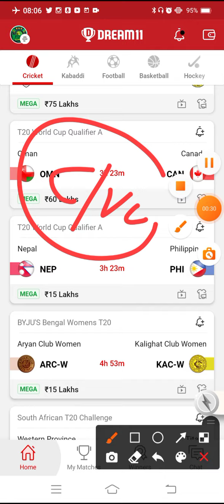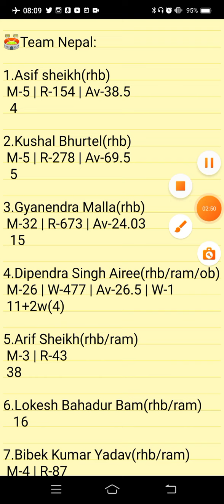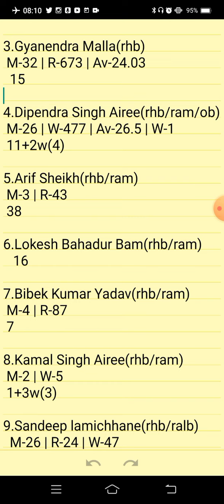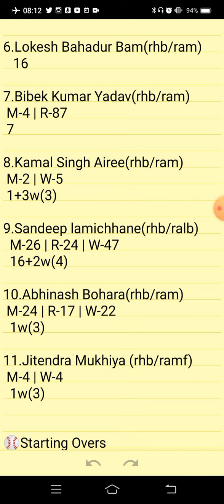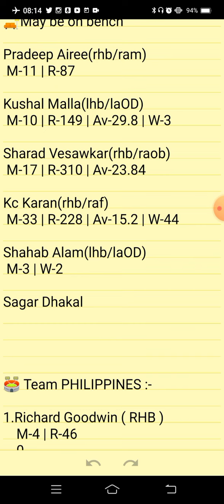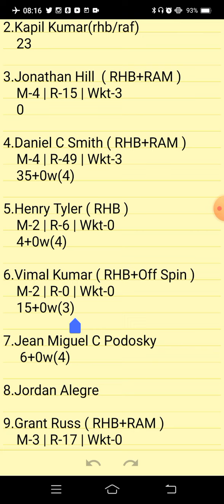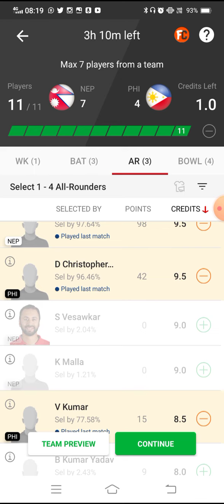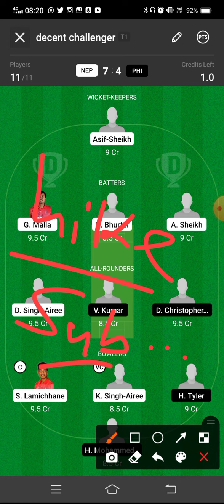NEP VS PHI | NEP VS PHI DREAM11 TEAM PREDICTION | T20 WORLD CUP QUALIFIER | NEP VS PHI TODAY MATCH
NEP VS PHI Preview:
NEP VS PHI Pitch Report:
NEP VS PHI Injury Updates:
NEP VS PHI Probable Playing VII:
NEP VS PHI Player Stats:
NEP VS PHI Dream 11 Prediction Team for SL:
NEP VS PHI Dream 11 Prediction Team for GL:
NEP VS PHI DREAM11 BEST TEAM PLAYERS
NEP VS PHI DREAM11 BEST TEAM SELECTION
NEP VS PHI DREAM11 CRICKET PLAYERS
NEP VS PHI DREAM11 FANTASY PLAYERS
NEP VS PHI DREAM11 FANTASY TEAMS
NEP VS PHI DREAM11 PLAYER LIST.

      Own Risk "